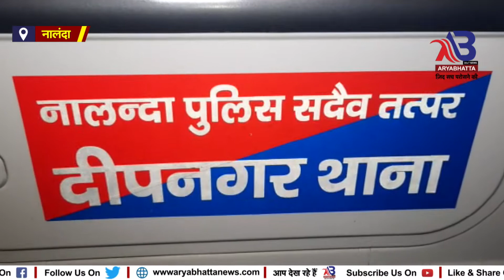नालंदा : मामूली विवाद को लेकर अपहरण कर की हत्या...